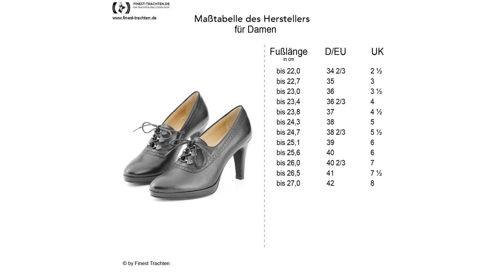Finest-Trachten.de: Pumps in Schwarz von Andrea Conti